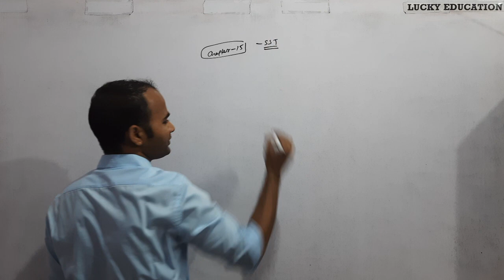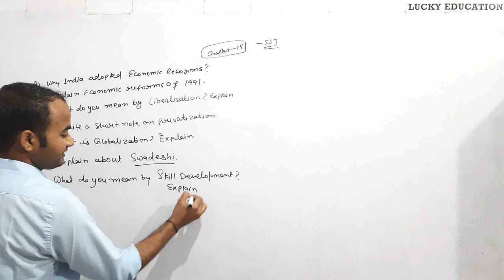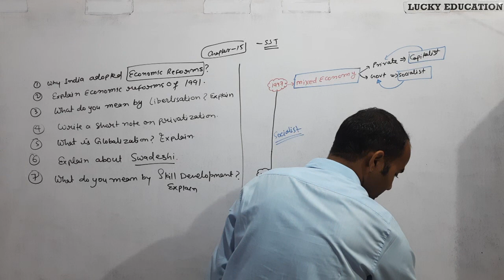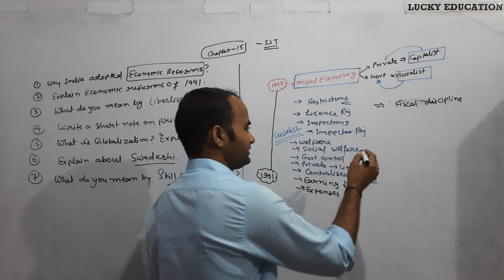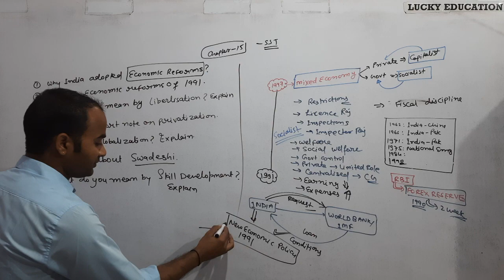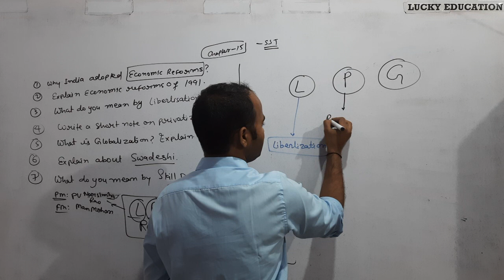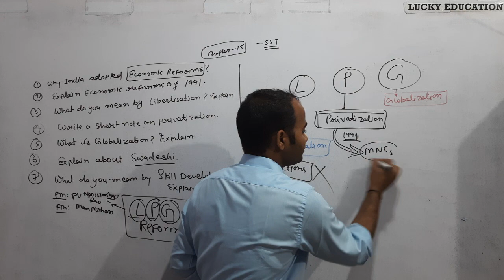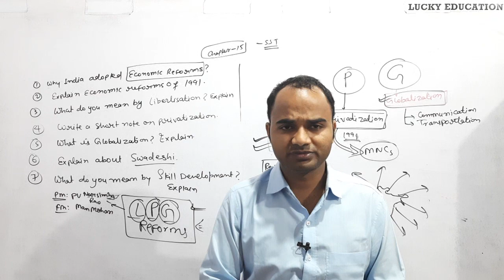Important Questions Class 10 SST RBSE - Daily Exam Dose Series Part 11 | By Er Lucky Sir